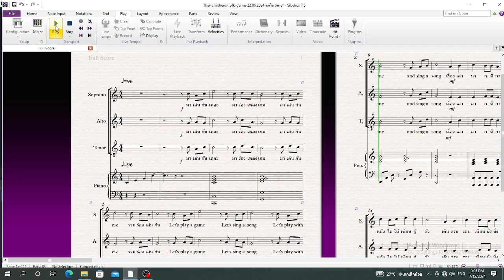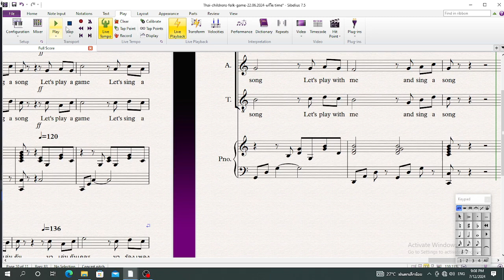Let's play with me - edited tempo - Tenor - 12.07.2024